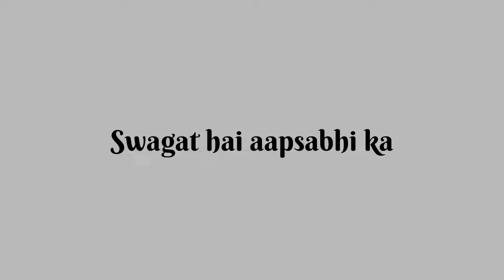कुछ तो होने वाला है घर पे🤔 PART -1 || Praveen lugun, Priya Ekka , Susmi